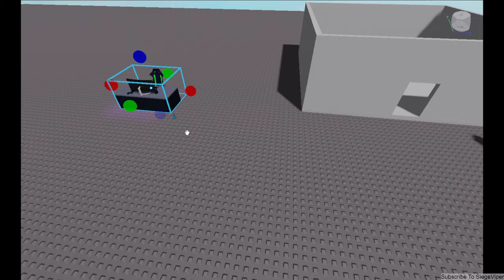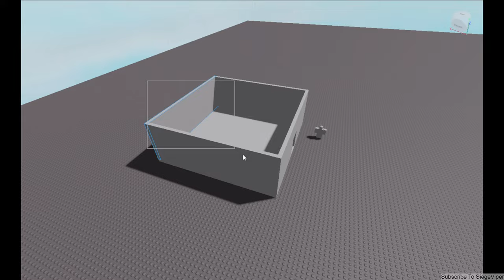A NEW SERIES! | ROBLOX #106 | MAKING MY GAME